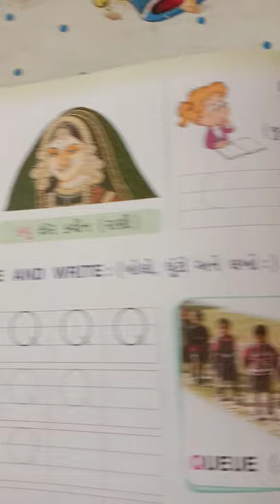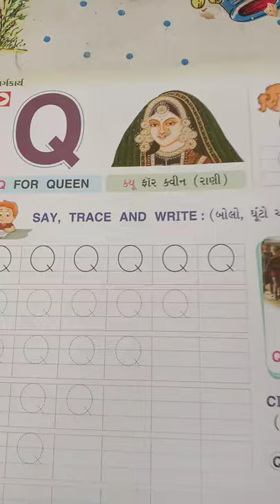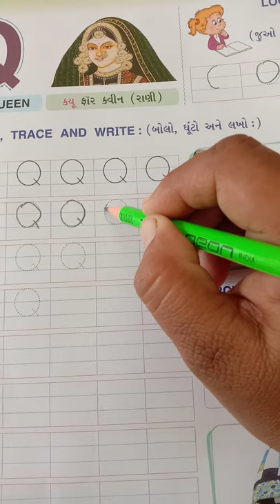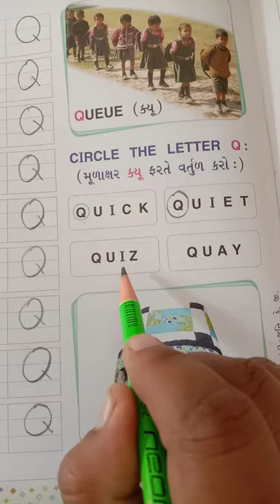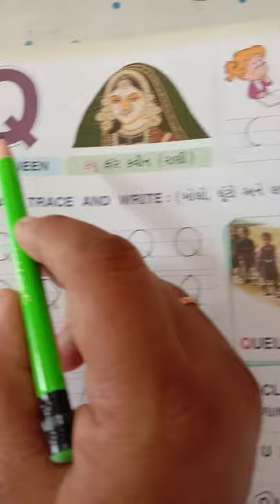SEM 2 JR KG ENGLISH VIDEO 6